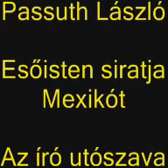Passuth László - Esőisten siratja Mexikót Utószó / hangoskönyv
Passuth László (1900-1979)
Esőisten siratja Mexikót (1939.)
Egy csodálatos, elsüllyedt világ tárul elénk vízre épült városaival, barbár-szép ősi hitregével, véres emberáldozatok oltáron hamvadó szívével, rejtélyes-groteszk, titokzatos arcú szobraival, mestermívű aranytárgyaival és kincsével, tömérdek kincsével – s ez ellen az azték Mexikó ellen indul el a spanyol kisnemes Cortes maroknyi hadával, dzsungeleken, csatákon, véren, lefojtott és kivillámló szerelmeken át, hogy a legkatolikusabb spanyol király országait, a maga aranyát és hírét gyarapítsa egy teljesen ismeretlen földrészen. Az emberiség egyik legnagyobb kalandja ez, amelyben egy gyönyörű kultúrán teljesedik be a történelem, s a harcok, vereségek, a végső véres összecsapás után ott ül Tlaloc, Mexikó esőistene az elpusztult csodaváros, Tenochtitlián kapuján és a trópusi eső sűrű hullásával siratja országát és népét. Ehhez a tragikus de az emberi sorsokban mégis feloldódó összeütközéshez visz el bennünket Passuth László nagy sikerű, lebilincselő regénye.